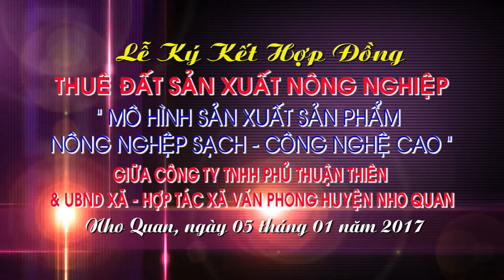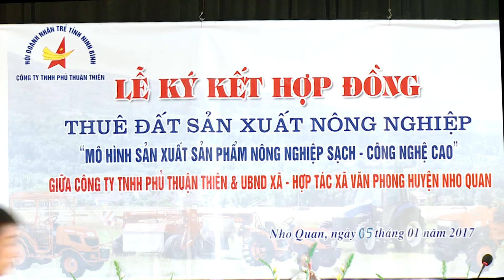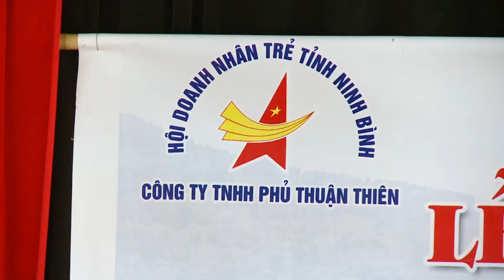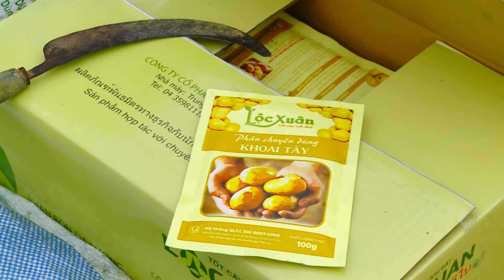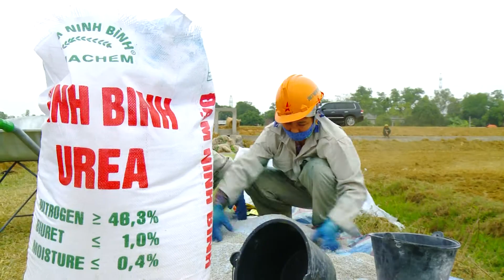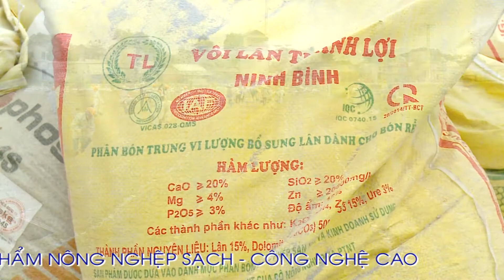XÃ VĂN PHONG NHO QUAN NINH BÌNH PHÁT TRIỂN NN SẠCH CN CAO 2017